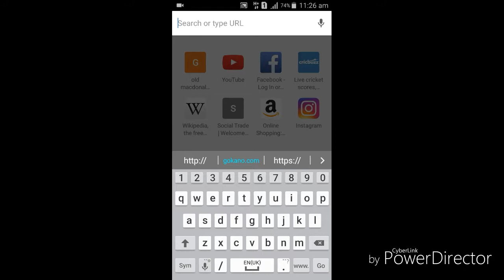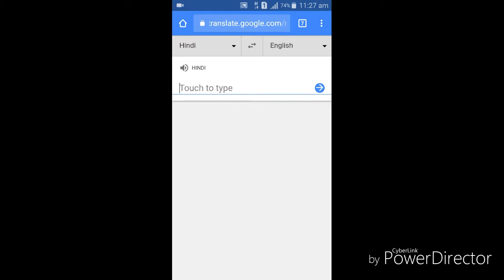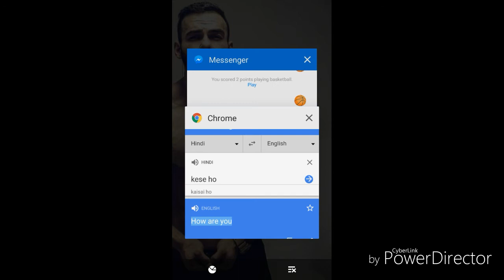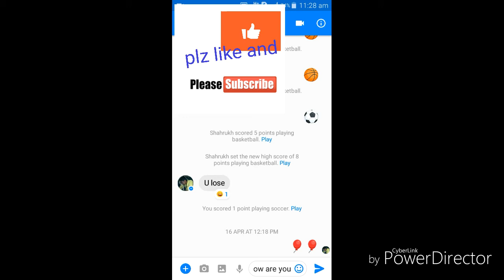How to chat in all language on Facebook whatsapp Hindi video 》SMART TECHNOLOGY HINDI《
How to chat in all language on Facebook whatsapp hindi video 》 smart technology 《

👇👇videos links 👇👇

(1) HOW TO CHECK BANK STATEMENT ON MOBILE phones

(2) HOW TO HACK WIFI PASSWORD ( hindi )

(3) HOW TO UPLOAD HD PHOTOS OR VIDEOS ON FACEBOOK (HINDI )

(4) HOW TO OPEN APP LOCK WITHOUT PASSWORD   ( hindi )

(5) HOW TO JOIN UNLIMITED WHATSAPP GROUP (hindi )

(6) HOW TO CHAT  IN All language on Facebook whatsapp  (hindi)

(7) AAP KE PHONE ME CHUPI HIDDEN GAMES (hindi )

(8) APNE PHOTOS KO DSLR LOOK KESE DE

(9) FACEBOOK MESSANGER TRICKS  (HINDI )

(10) HOW TO FIND GIRLFRIEND ON FACEBOOK ( HINDI )

(11) HOW TO DOWNLOAD YOUTUBE VIDEOS FREE( HINDI )

smart technology hindi
Smarttechnology
smart technology